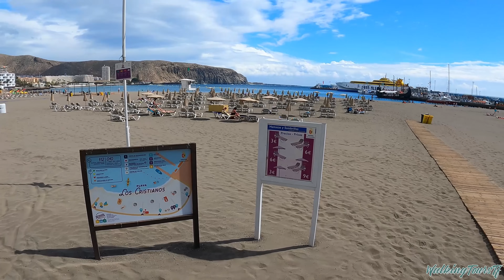TENERIFE - LOS CRISTIANOS | What is Currently Happening? 👀 4K Walk ● March 2024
🎦  Do you want me to record in a special place for you? Make a PayPal contribution, below the amount, you can write where you want me to record and the email where, once finished, you will receive it. Normally in a few days you will receive it. For recording at a location in the south of Tenerife it is €50 and for the north of Tenerife it is €100. The service includes 4K recording, editing and transport. The recording areas must be in legal places with public access.